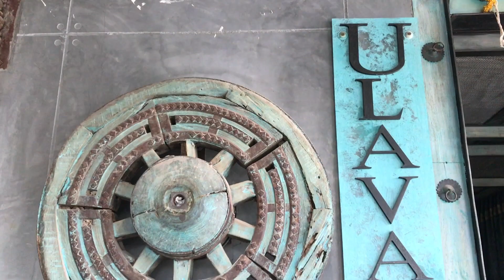ALLU ARJUN'S FAVOURITE HYDERABADI RESTAURANT | ULVACHARU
Hyderabad is known for it’s delicious food, be it the crispy dosas, or the spicy sea food. I was at Ulvacharu Restaurant in Hyderabad and tired there yummy food. Check out the full vlog for more.

Place- Ulvacharu, Old Mumbai Highway, Gachibawli, Hyderabad
Price for 2- ₹1,000